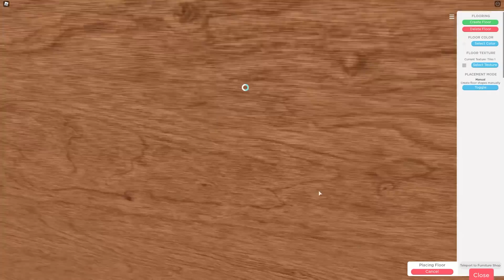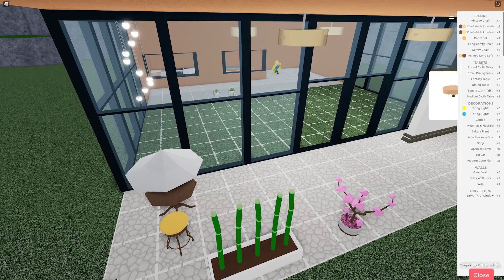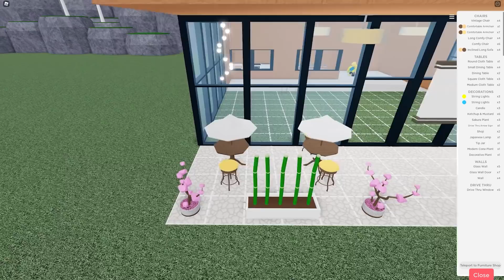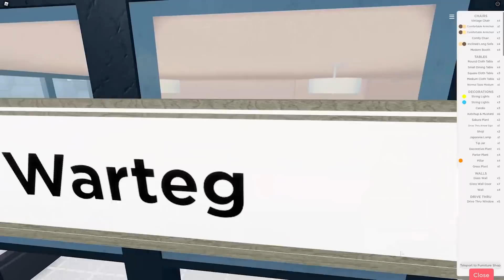MEMBUAT OUTDOOR RESTORAN PISYANG!! MAKIN RAME EUYYY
pisyang gaming bermain restaurant tycoon 2